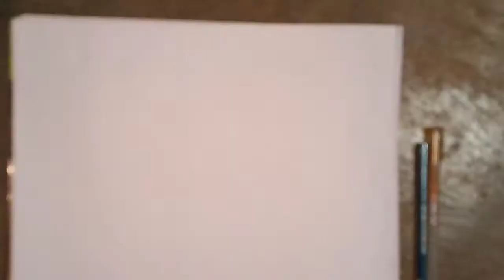Madhubani art for beginner's/madhubani peacock/mithila art /indian folk art/thoka chukka art's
# madhubaniart#mithila#peacockmadhubani

How to draw easy madhubani art forz,color is a power which directly influence the soul.#I love colors and nature,colors are the smile's of nature.